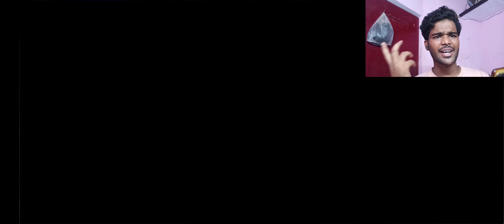Finally Free: Confronting Joker's Horror House for a Daring Escape!🥳🤤 PART 1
Title: "Finally Free: Confronting Joker's Horror House for a Daring Escape!🥳🤤"

Description: Witness the epic showdown as I take on the malevolent Joker in his horrifying abode, determined to secure my freedom once and for all. Prepare for an adrenaline-fueled journey through twisted corridors, terrifying encounters, and diabolical puzzles that stand between me and salvation. Brace yourself for the heart-stopping finale as I muster every ounce of courage to confront the Joker and escape his clutches. Don't miss this thrilling gaming experience, packed with suspense, strategy, and the ultimate triumph over evil!